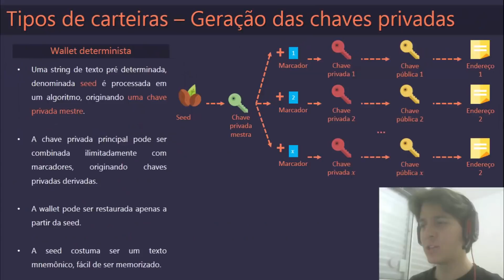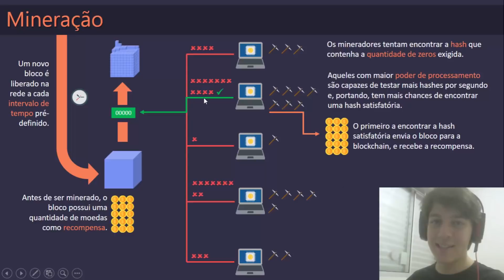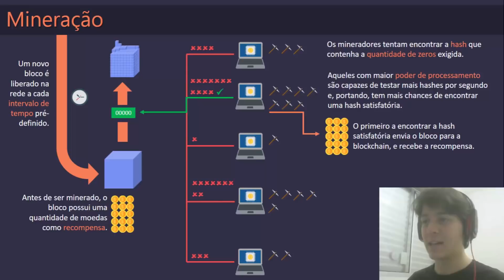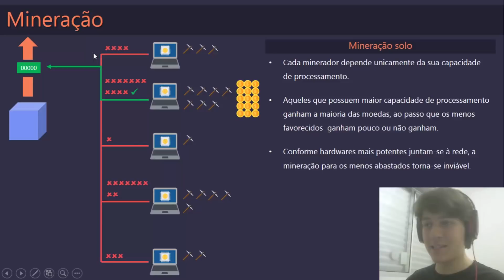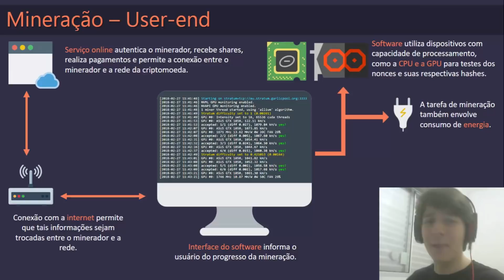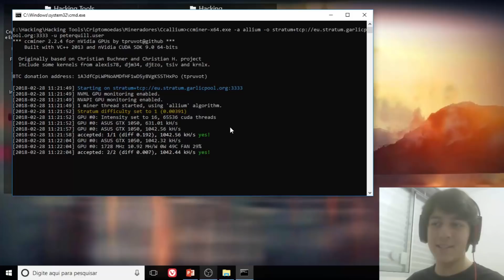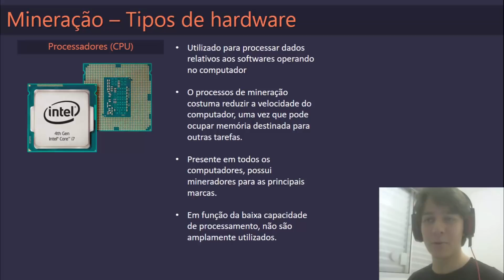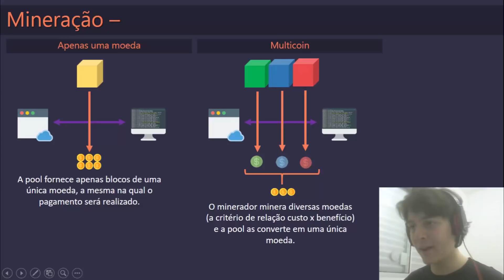Criptomoedas - 5.1 - Fundamentos Teóricos da Mineração